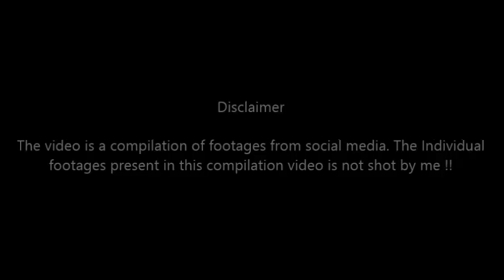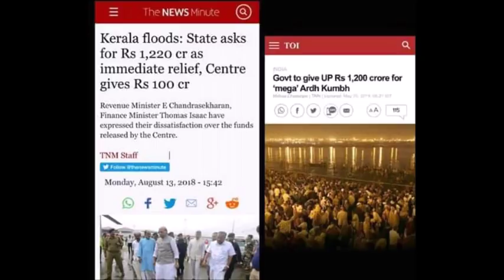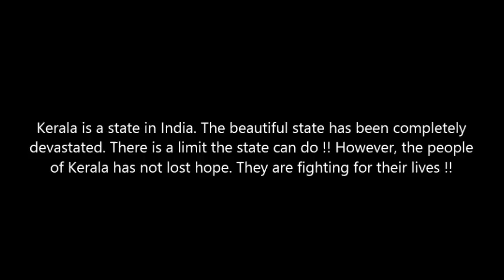Kerala Floods - 2018 | Heart-breaking Visuals of flood-struck State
Kerala has been completely devastated as the floods bring ruins to the lives and properties. The situation has gone beyond Kerala's capability of tackling it on its own and requires help from a larger section of people. The state pleads help in form of donations from individuals across the globe. Watch the entire video to find the extent of damage that has happened to the state.

Pls support and Help Kerala !!